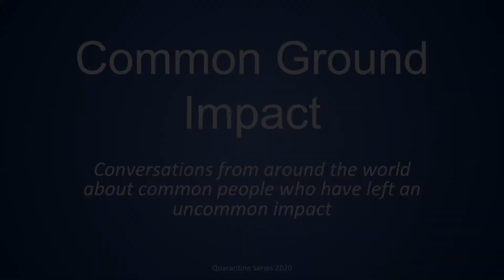Ashley Kibiger and Cristina Saavedra with Michelle King Common Ground Conversations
Ashley Kibiger and Cristina Saavedra are my guests today in my Common Ground Impact Interviews.
It’s raw, has a few glitches, and nothing fancy but it is a glimpse into humanity and stories that are shared that reflect the common ground we can all walk on together as human beings.
What common ground can you stand on?